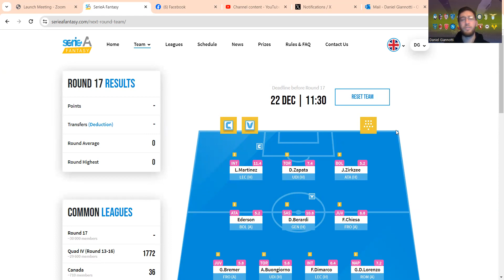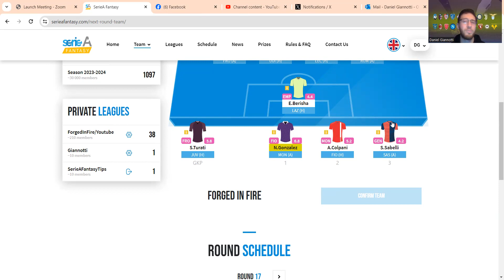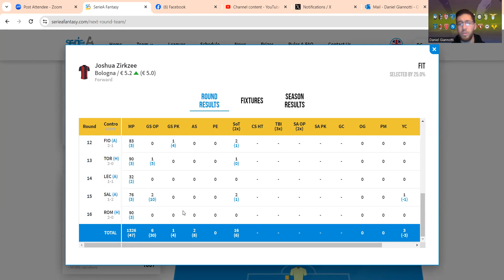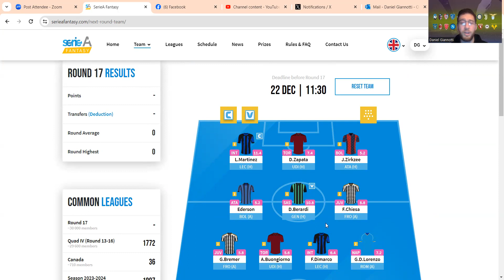Serie A Fantasy - Gameweek 17 Team Selection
Rolling to have more flexibility this week.  Let me know who you are bringing in!